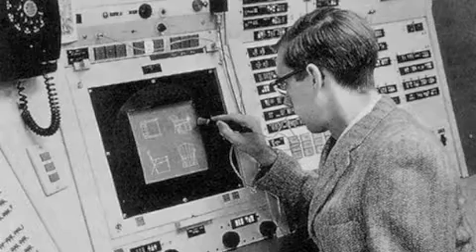"Livres en poche" sur France Inter - "The Yankee Comandante" de David Grann